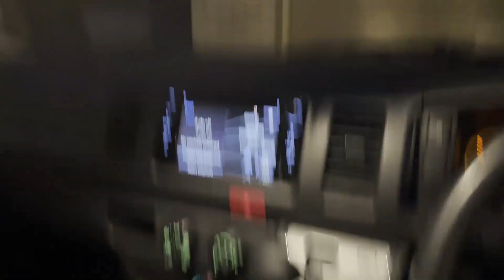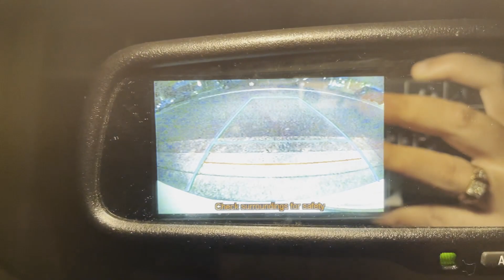Mil gye RAM In TamaRama Beach | Sydney | Australian Beaches | Indians In Australia | Desi Vlogs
Tamarama Beach Great if you want to bodysurf and are a strong confident swimmer, dangerous if not. Absolutely some of Sydney's best surf if you are in the first category. For the rest there is people watching, Sydney's beautiful people come here to meet

Above info Courtesy : Trip Advisor